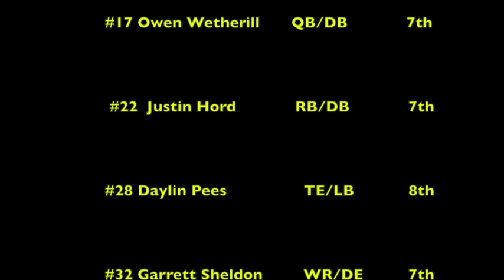2015 Hardin Northern Junior High Football Highlights.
2015 Hardin Northern Junior High Football